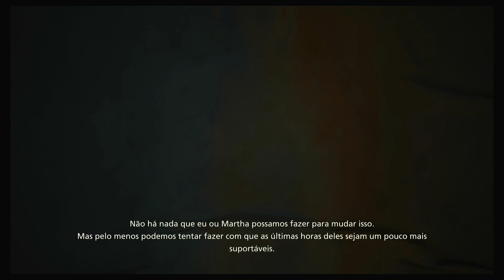FINAL FANTASY 16 - GAMEPLAY DO INÍCIO AO FIM #4 - PS5 1080P 60FPS